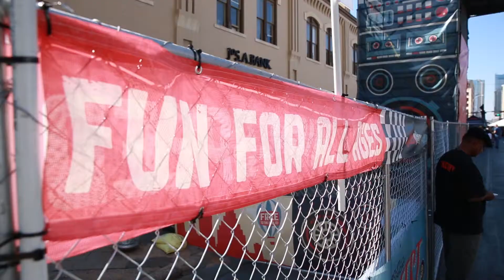Big Wheels, Bigger Fun at F1 Fan Fest in Austin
AvecMode brought big fun to Fan Fest this year with a drift course built for adult-size Big Wheels.

Remember to like, favorite, and share!